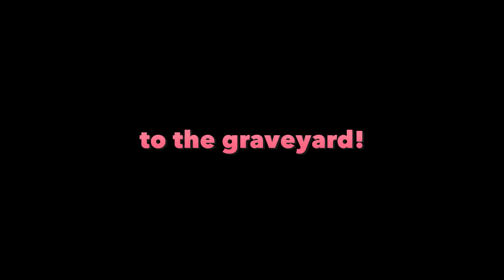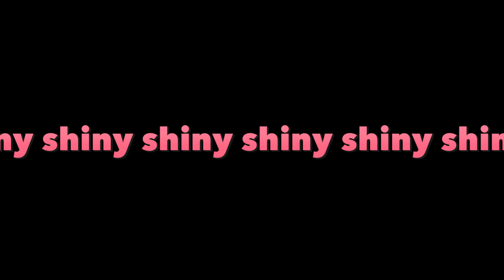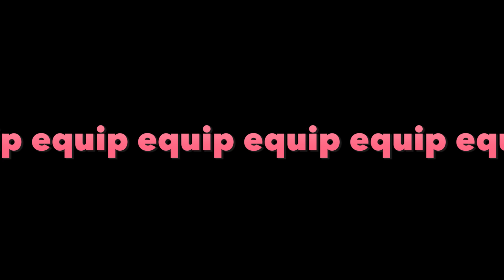Final Fantasy VII Remake - #18 - Dan Finally Gets His Materia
AND GOOD LUCK BEATING THESE WHACK-A-BOX SCORES, CHILDREN.